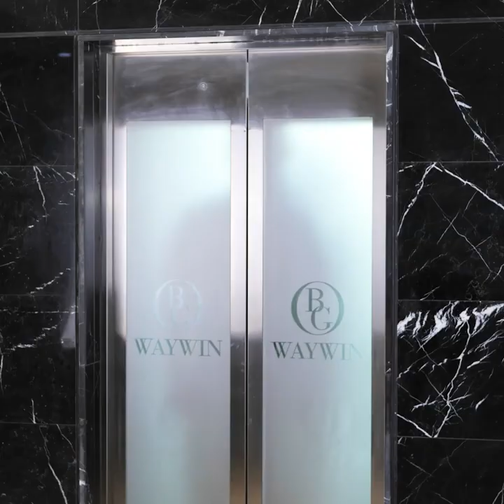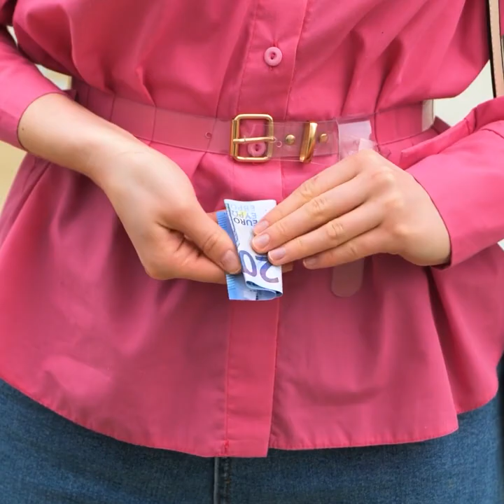35 Valuable Etiquette Rules You Should Follow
TIMESTAMPS:
00:32 Etiquette rules in public places
02:11 How to eat spaghetti
04:03 Smart restroom hacks
06:44 Essential etiquette rules
09:03 How to eat a cake